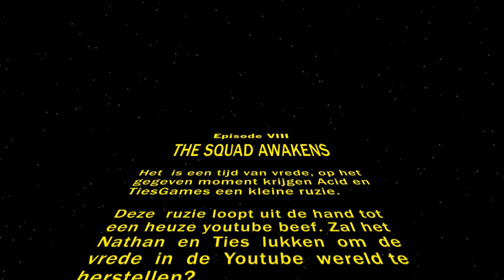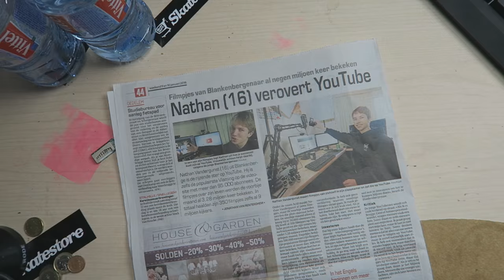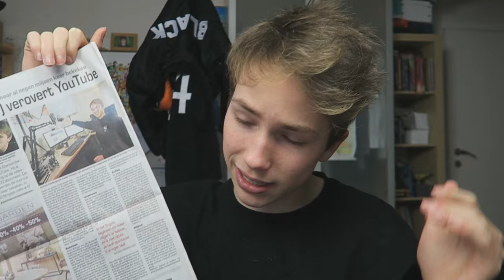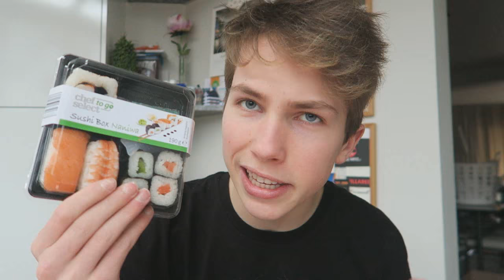IK STA IN DE KRANT !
Ik ben Acid en ik zeg ENJOY LIFE AND DRINK LOTS OF MILK. MILK.